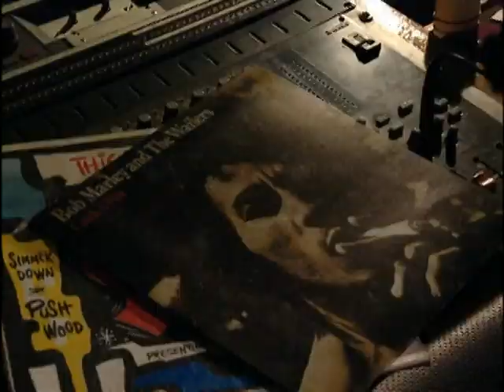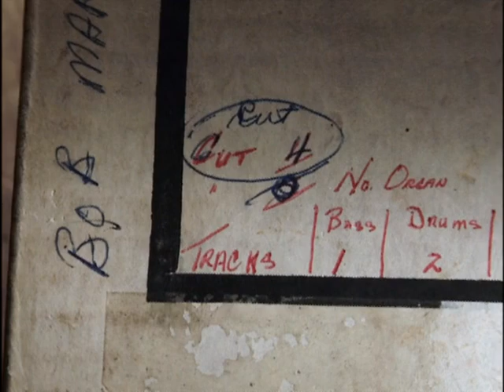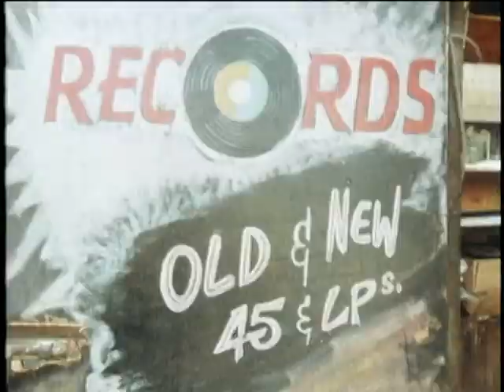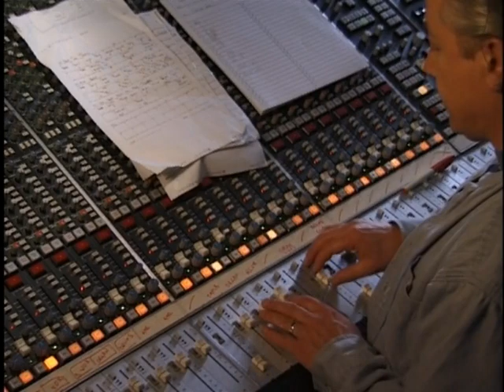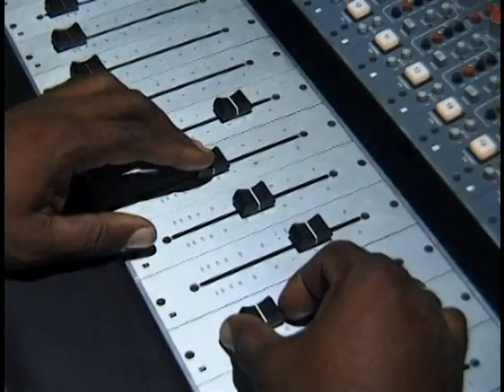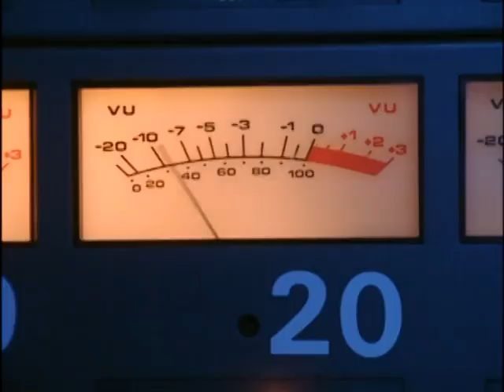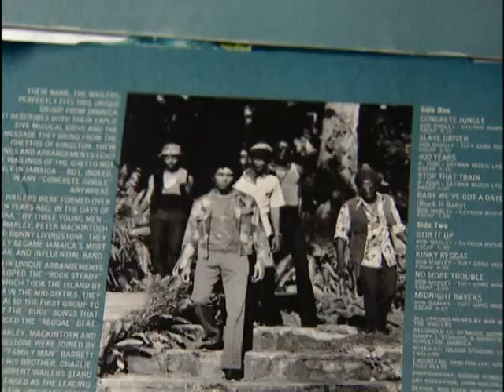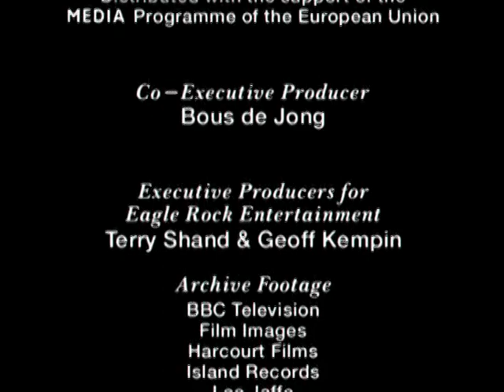Bob Marley And The Wailers Catch A Fire Full Movie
The Wailers, featuring the legendary Bob Marley, Peter Tosh and
Bunny Wailer, became the most influential band in the history of
Reggae music. Catch A Fire, their first Island album released in
1973, introduced them to an international rock audience.
Here the principal figures in the creation of Catch A Fire tell the
story of how this record was designed to "cross-over". The
program features a unique interview and performance with Bunny
Wailer, rare archive interviews with Bob Marley and Peter Tosh.
and contributions in words and music from many of those who
performed on the record, like bass players Family Man Barrett,
Robbie Shakespeare and Bob's wife Rita Marley.
This film shows how the raw 8-track tapes were recorded in
Jamaica and then overdubbed in London's Basing Street studios,
supervised by Island Records' boss, Chris Blackwell. With the
Wailers' enthusiastic consent, Blackwell brought in white
American session players like keyboard player John Rabbit"
Bundrick and guitarist Wayne Perkins to sweeten the sound with
overdubs for an international rock audience.
Featuring rare home movies of The Wailers in Jamaica, previously
unseen footage, and unique performances of many album tracks
such as Stir It Up, Stop That Train and Kinky Reggae, this is a
documentary that will endlessly fascinate the viewer and is both a
genuine tribute to a great supergroup and an insight into a true